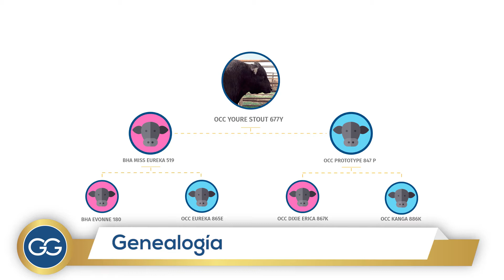Semen Angus Referente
Uno de los mejores hijos de Prototype jamás visto. De gran equilibrio en todas sus líneas, balanceado, con un sobresaliente arco costal, destacadas masas musculares, gran capacidad de engrasamiento, aplomos correctos y excelente CE.